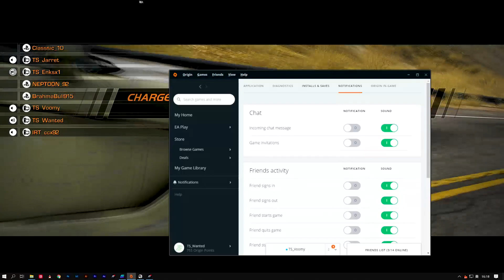NFS: HPR Week 5 Exotic | TS vs IRT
True Speed vs International Racing Team

TS Wins
324 TS - 253 IRT

GGs IRT!